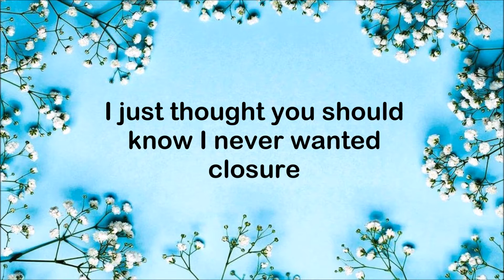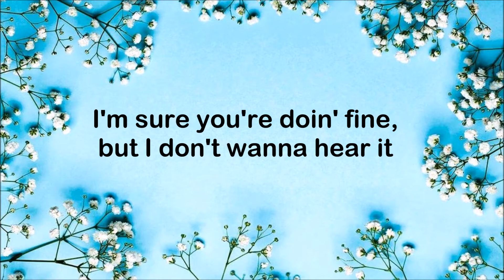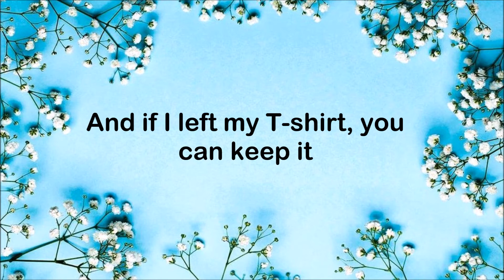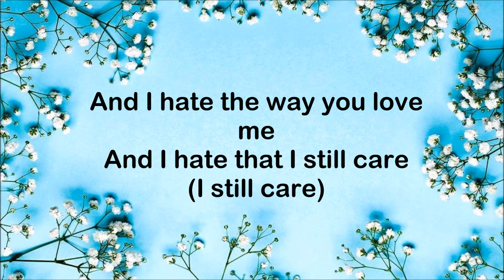Gracie Abrams - Friend (Lyrics)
Lyrics
"Friend"

Pictures of the old us got me feelin' older
I just thought you should know I never wanted closure
But you had no problem leavin'
Now I'm the one to feel it

I just can't believe you don't know what I'm feelin'
Guess you got the best of this
Pickin' up the pieces, you just wanna leave 'em
Killin' me a little bit
And I hate the way you love me
And I hate that I still care
Funny how you feel like we would ever talk again
How could you think I'd be your friend?

I'm sure you're doin' fine, but I don't wanna hear it
And if I left my T-shirt, you can keep it

I don't wanna see you again if it's different
'Cause I'll only see all the things that I'm missin'
And I should've cut all the ties, but I didn't
I didn't let go

Guess you got the best of this (Guess you got the best of this)
Killin' me a little bit (Killin' me a little bit)
And I hate that I still care (I still care)
How could you think I'd be?

You had no problem leavin'

So funny how you feel like we would ever talk again